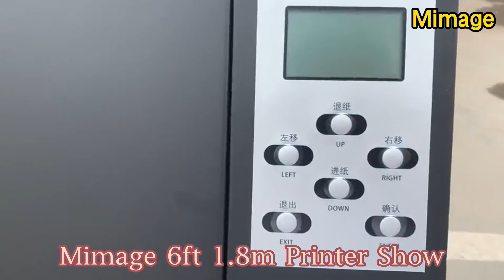Mimage 6ft Eco Solvent Printer for banner, flex, vinyl, canvas printing.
Mimage Eco Solvent Printer 5ft, 6ft, for all PVC materials like vinyl sticker, flex banner, mesh, one way vision etc. for both indoor and outdoor advertising.